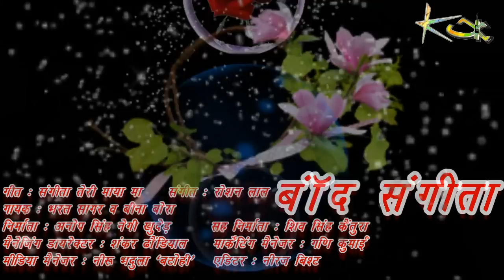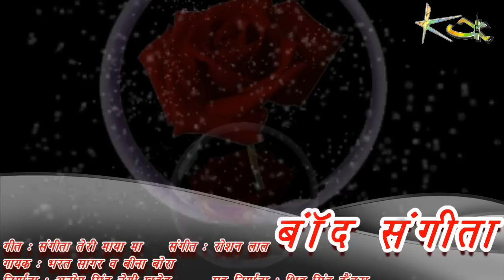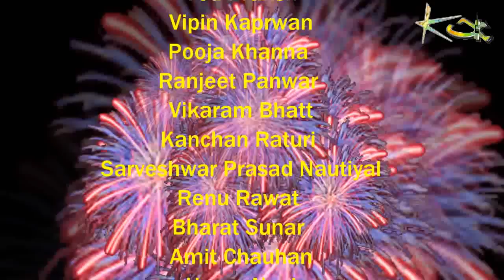Sangeeta Teri Maya Ma # Superhit New Garhwali Song (2016)By Bharat Sagar And Beena Bora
Album : Baand Sangeeta
Singers : Bharat Sagar &amp; Beena Bora
Labale : Khuded Dandi Kanthi (KDK)

Producer : Anop Singh Negi(Khuded)
Co-Producer : Shiv Singh Kaintura
Managing Director : Shankar Dhondiyal
Marketing Manager : Gani Kumain
Cinematographer : Neeraj Bisht
Medea Manager : Neeru Bhadula “Batohi”